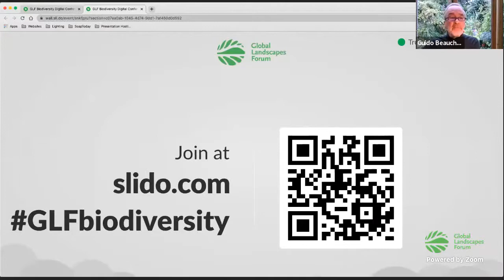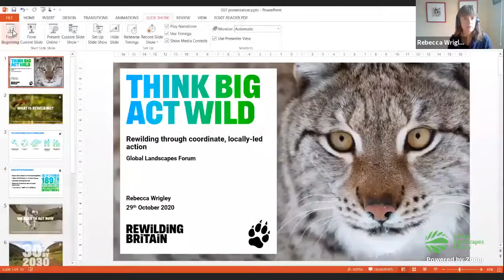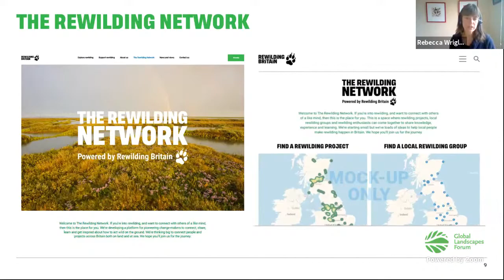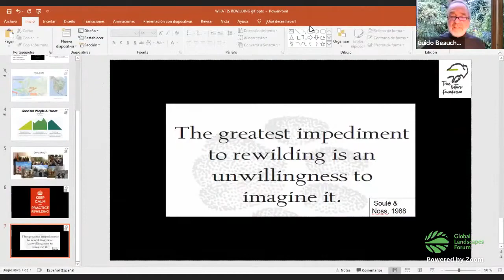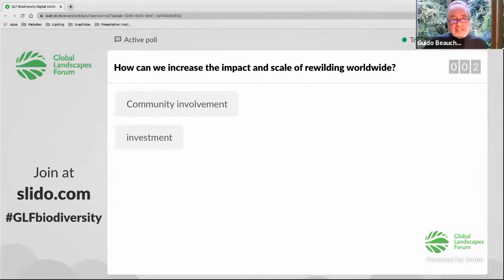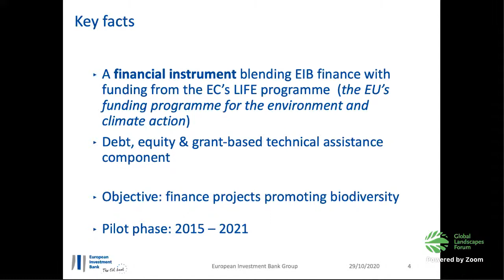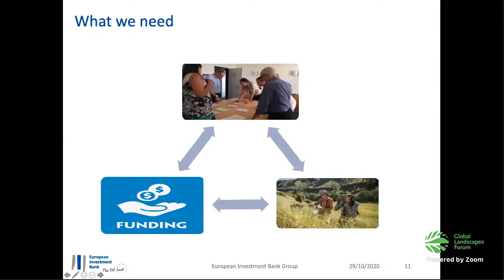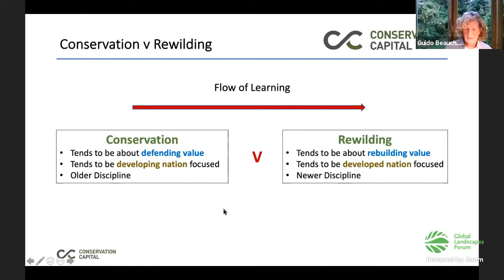Rewilding as a biodiversity engine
Rewilding is a new, (pro)active approach to biodiversity conservation. The abandonment of rural areas worldwide provides huge opportunities for developing rewilding projects and creating new nature reserves – though it’s important to note that rewilding is necessarily a bottom-up process that can only be truly sustainable if it is set up and implemented in cooperation with local communities. Restoring ecosystems is key to our public health and mental well-being, and vital in the fight against climate change and mass extinction. The goal of this session is to discuss and promote scientifically-sound, evidence-based models of rewilding to reach and maintain favorable status for habitats and species. Can we bring back natural processes while promoting socio-economic development and supporting rural communities? In this session, we share experiences with rewilding projects and look at possible funding and income-generating mechanisms that contribute to healthy, life-supporting landscapes and rural development.